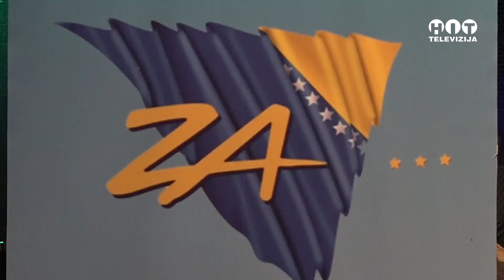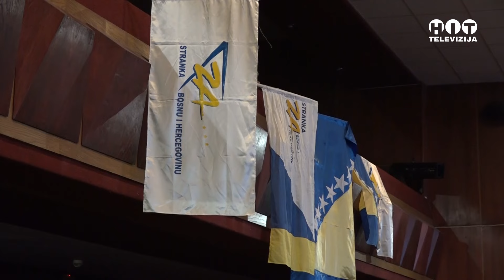S BiH: Za grad, za drzavu, za Brcko distrikt Bosne i Hercegovine - Hit Televizija Brcko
GOSTI - NAZIV EMISIJE - Hit televizija Brcko